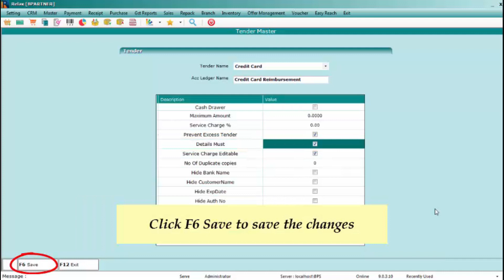How To Disable Credit Card Details In Tender ?